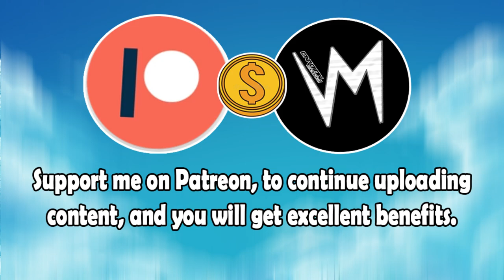Type You (Original Version) By Dominica Woolfe | Re-Uploaded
⬛ | Information about Cardinal Sounds:
👤 | Find the Original Song Here: ⬎
🎵 Name: Fiend
✔️ Creator: Jingle Punks
💽 Album: Fiend